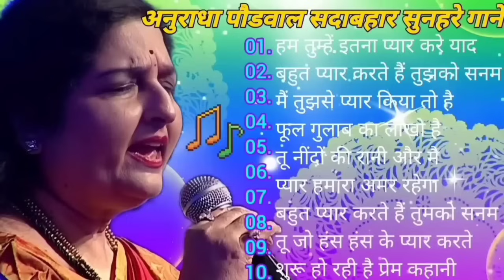सदाबहार सुनहरे बॉलीवुड गानाlatamangeshkar mohammedrafi Hindi Evergreen Bollywood Romantic Songs